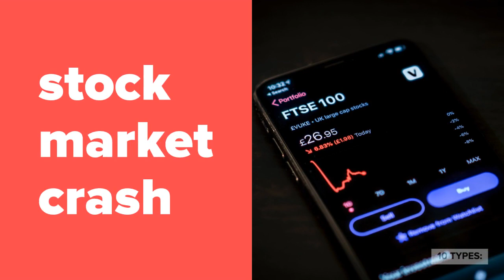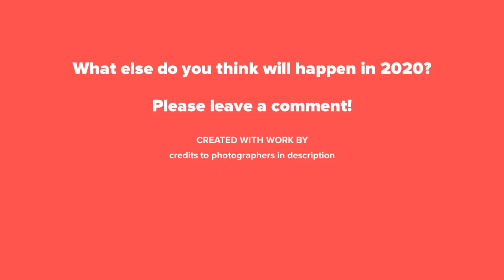10 Types: Events of 2020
10 Types: Events of 2020

Slide 1 photo:
Photo by CDC on Unsplash

Slide 2 photo:
Photo by Jack Bassingthwaighte on Unsplash

Slide 3 photo:
Photo by kian zhang on Unsplash

Slide 4 photo:
Photo by Gary Butterfield on Unsplash

Slide 5 photo:
Photo by Jamie Street on Unsplash

Slide 7 photo:
Photo by Macau Photo Agency on Unsplash

Slide 8 photo:
Photo by Max Bender on Unsplash

Slide 9 photo:
Photo by Bill Jelen on Unsplash

Slide 10 photo:
Photo by Leung Yattin on Unsplash

Slide 11 photo:
Photo by NASA on Unsplash